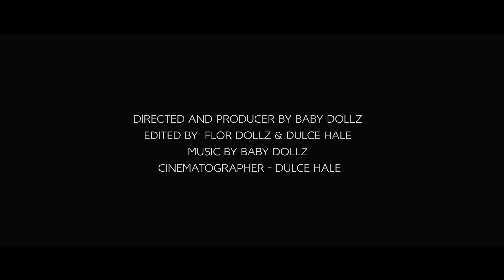Baby Dollz - The Ruins Music Video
Baby Dollz:
Karina Clowes — Vocals
Effe Ele Dollz — Drums
R Dailor Dollz — Bass
Flor Zuloaga — Lead guitar
Dulce Zuloaga— Guitar

Video/Music by Baby Dollz
All the rights reserved.

Directed and produced by baby dollz
Alejandro v. Cantua as “John”
Victoria Vásquez as “Mary”
Filmed by Dulce Zuloaga
Edited by: Flor Zuloaga & Dulce Zuloaga

Female metal band
Banda femenina de metal

LYRICS
THE RUINS

Storm I see in your eyes
I feel my heart fall
Baby, I’ll never leave you
But I must continue

No destruction
That’s my job
Is the solution
Understand

I know you always wait for me

This is for us
Don’t be afraid
My love

(Chorus)
Just let me take away your heart
Hold me, I’ll come back for you
I find my way into your eyes
Don’t cry, I’ll come back for you

I go always looking back
I have to fight for us
Your picture in my mind
Explodes with the guns

Destroyed
My last breath
Falls on blood

(Chorus)
In the destruction, where
The blood flies between the dead
Today my spirit dances
Looking for you everywhere

(Bridge)
How did I leave you without me?
I left you so alone

I run between the crowds
Nobody can see me?
Around are the only the ruins
Nothing is the same, Mary

My dead skin, tears falling
I am fading
You wait for me, oh Mary